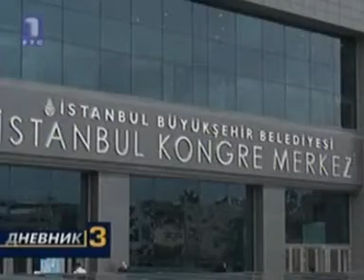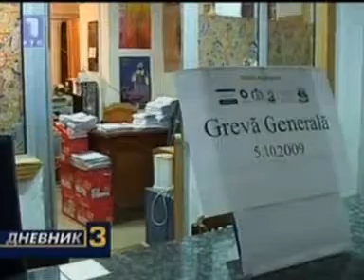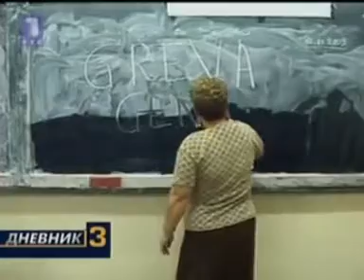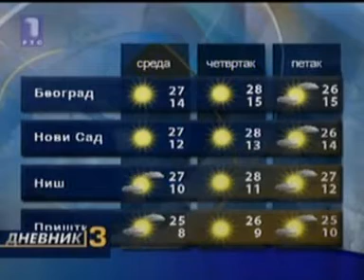RTS 1 - Dnevnik 3 (05.10.2009.)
Voditeljka: Boris Maleković
Vremenska prognoza na Voditeljka: Lidija Marković